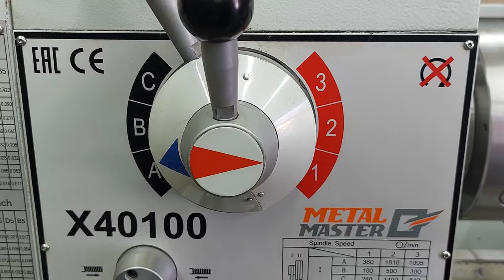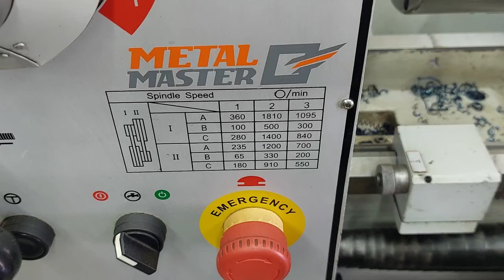Brilliant tip and trick in 4 minutes! Every great craftsman should own this innovative tool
Wow, I didn't believe it myself! Brilliant tip and trick in 4 minutes for the true master turner !!!
🔥Homemade
🔥DIY
🔥Creative ideas
🔥Make in home
🔥Life hacks
🔥Crafts